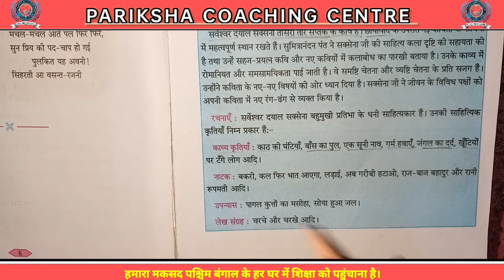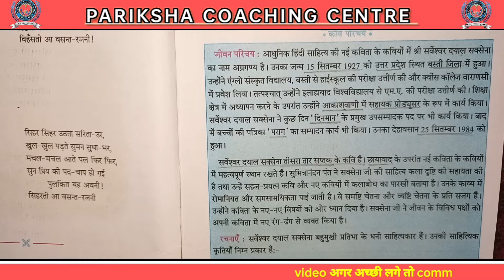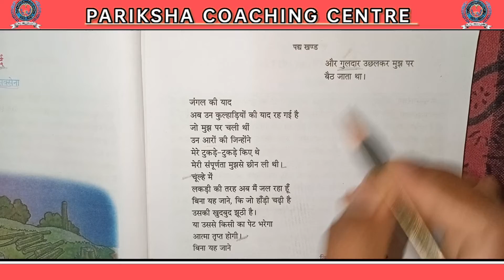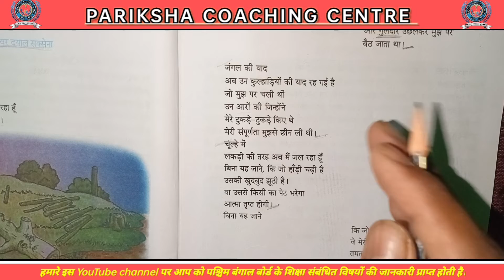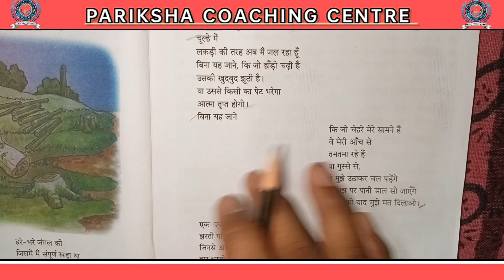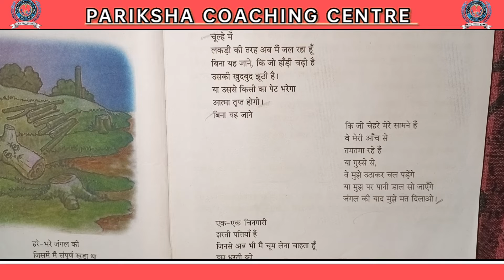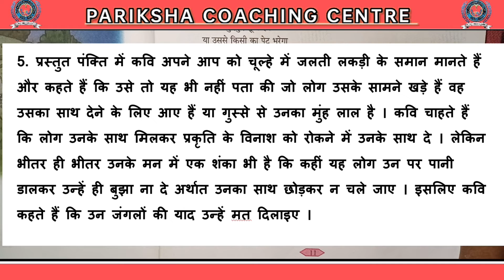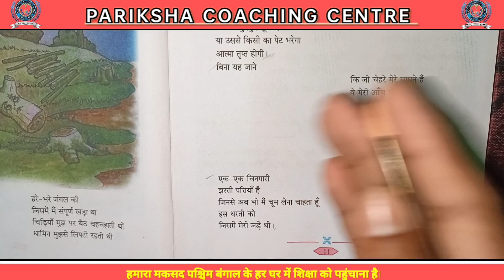पेड़ का दर्द | पाठ- 3 | class 9 पेड़ का दर्द | कविता व्याख्या | सर्वेश्वर दयाल सक्सेना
हिन्दी के प्रमुख पाठ के प्रश्नों तथा व्याख्यामूलक पंक्तियों की जानकारी पाने के लिए आप सभी का Pariksha coaching center के YouTube channel पर स्वागत है।
आज के video में मैंने सर्वेश्वर दयाल सक्सेना के "पेड़ का दर्द " कविता के व्याख्या को प्रस्तुत किया है। यह सभी परीक्षा के लिए काफी महत्वपूर्ण है। इन के अध्ययन से आपको पूरी विषय-वस्तु समझ में आ जायेगी। साथ ही साथ पूरे पाठ का सम्पूर्ण अध्ययन आवश्यक है। अधिक जानकारी से ही परीक्षा में अधिक अंक हासिल होते है।
धन्यवाद ।